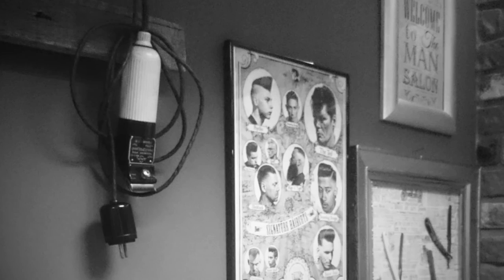Barbershop Włodawa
Barber shop  barbershop fryzjer włodawa chełm lublin okuninka awangarda borys